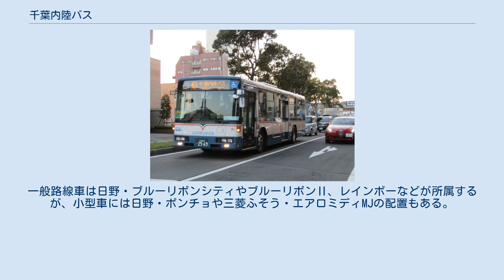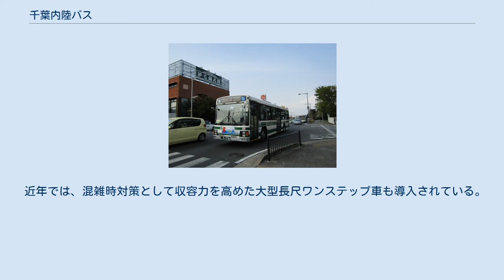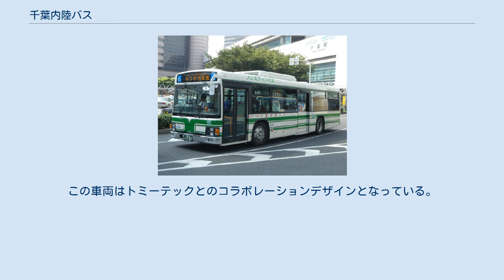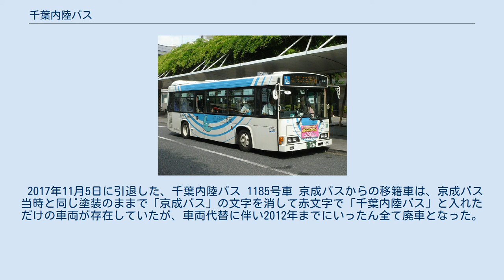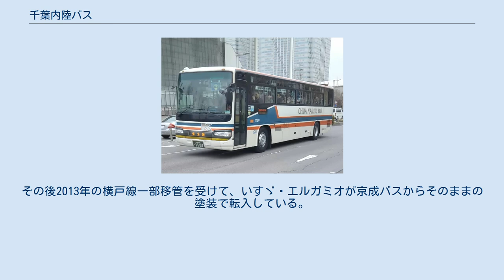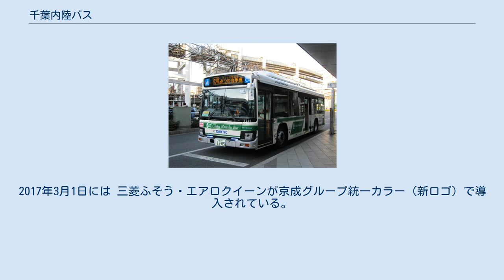千葉内陸バス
千葉内陸バス株式会社（ちばないりくバス）は主に千葉県四街道市、千葉市を中心に路線バス等を運行しているバス事業者。
京成電鉄 完全子会社であり、京成グループの企業である。
 路線バスを展開するほか、高速路線やコミュニティバスの運行も担当している。
 もともとは、千葉駅、千代田団地、みつわ台団地、四街道駅などを中心に運行していたが、現在は、2013年の横戸線の京成バスからの移管、2015年の大日線の延伸（延伸の際に四勝線に路線名変更）などで、京成電鉄本線、東葉高速鉄道などが乗り入れる勝田台駅の南口にも乗り入れている。
 2017年3月16日より、それまで横戸線と寺山線のみで導入されていた系統番号が全一般路線に導入された。
 本社は千葉県四街道市千代田に所在する。
営業所は本社に併設された千代田営業所だけである。
この他、千葉市若葉区みつわ台（みつわ台団地）にみつわ台車庫、四街道市みそらにみそら団地折返し所、同市めいわにめいわ車庫がある。
 みつわ台車庫は、開設当初は折返所として使われていたが、千葉都市モノレールの千葉駅延伸開業に伴う路線の再編成を行うにあたり、1991年度に車両を常駐させる車庫としての認可を得て、みつわ台団地線などいくつかの路線を運行するための支所的役割も果たすようになった。
 みそら団地折返し所は他社との共同運行路線がないのを除き、めいわ車庫とほぼ同様の役割を担う。
 めいわ車庫は車両の配置はなく、乗務員休憩室と中型車3台分の駐車スペースがあるのみである。
平和交通と共同運行するめいわ循環線の休憩所として使用されている。
 千葉内陸バスで最初に開通した路線の一つであり、四街道市北部の千代田団地と四街道駅を結んでいる。
路線の大部分がちばグリーンバス臼井線に並行している。
千代田団地停留所は千代田営業所のすぐ前にあり、そこから栗山、四街道市役所を経由して四街道駅に至る。
基本的には四街道駅で終点となるが、一部にみそら団地線に直通する系統がある。
かつては早朝、千代田団地発の四街道駅行きで千代田団地内のみ停車する急行の設定が5本程度あった（土曜日も数本あった）がダイヤ改正を重ねたうち、減便により現在は消滅した。
 2005年10月より、北高入口 - 四街道市役所間のルートが文化センター東側の新道経由に変更となった。
同時に、イトーヨーカドー四街道店の移転により開通当初の役割を終えていた大日商店街（旧イトーヨーカドー前）経由便が廃止になっている。
これにより、大日商店街を発着するバスの便数は減少したが、新設の文化センター入口が代替停留所として機能するようになった。
 Y02は終日運行で、平日日中は毎時2～3本程度。
Y05は千代田団地方向は平日午前中のみ、四街道駅方向は平日夕方のみの運行。
土休日は運休となる。
 また、Y05は乗降場が通常の場所ではなく千葉内陸バス・千代田営業所・千代田車庫内にある。
 みそら団地線は、千代田団地線とともに千葉内陸バスで最初に開通した路線の一つであり、四街道市南部の旭ヶ丘団地及びみそら団地と四街道駅を結んでいる。
終点のみそら団地には操車場がある。
この路線が開通する前に、途中の旭農協まで京成バスが同一ルートで運行していたが、みそら団地への延伸にあたり、この区間を内陸バスが運行することとなった。
（その後しばらくの間、京成の運行も継続されたが、結局京成の路線は四街道駅以西のみに短縮された。） この線は、団地輸送路線でありながら、四街道市役所への足の確保、ラッシュ時等の運行定時性等のためにルートをいくつか有している。
また、大日商店街および温水プールに足を伸ばす支線の存在や、別項で触れる大日線もみそら団地に至るなど、その運行はかなり複雑である。
大日商店街まで運行するのは、以前この停留所近傍にイトーヨーカドーがあった（現在は駅近くに移転）ことの名残である。
 またこの路線は、平日・土休日共に、朝8時台までと夕方17時台以降のダイヤは 【Y61系統 みそら団地⇔第二グリーンタウン⇔四街道駅南口】で統一されている。
 日中はY60系統が主体となっており、その一部がY62に振り替えられて運行され、合わせて毎時3 - 4本程度の運行となっている。
 Y60,Y62系統は、鹿渡→中央公園→四街道駅北口→三才→鹿渡の循環経路を通っていたが、2021年のダイヤ改正より、往復ともに中央公園経由に変更された。
 池花線専用車 四街道市...